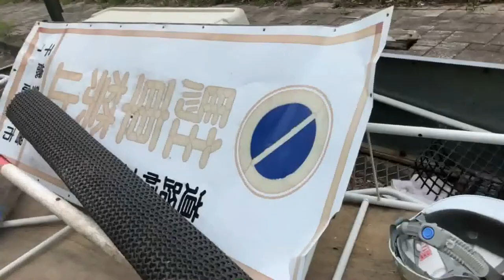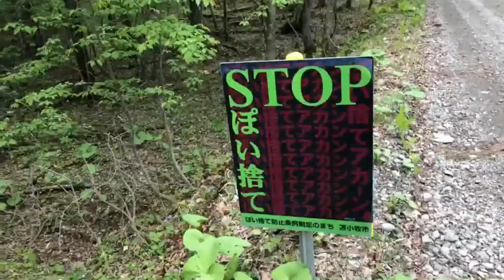【ゲストリレー】支笏湖中央ボートさんと”支笏湖クリーンアッププロジェクト”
支笏ガイドハウスかのあが行う「支笏湖クリーンアッププロジェクト」